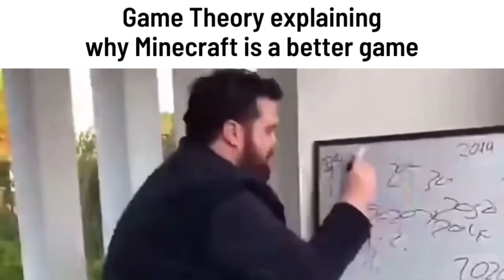If Roblox Got Deleted Forever (SLANDER)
These are my predictions of what would happen if Roblox got deleted forever

Inspiration:
Meme Zee
BenBros
Arcade Assassin
Mematus
Memeport
Greg
Monium
and Uncle Hypa